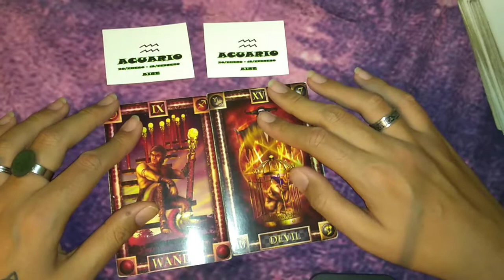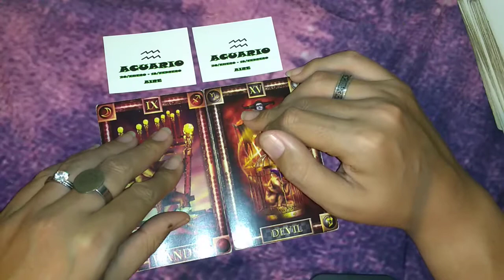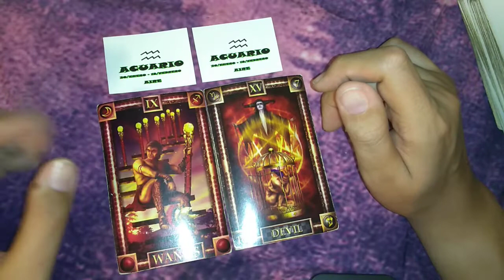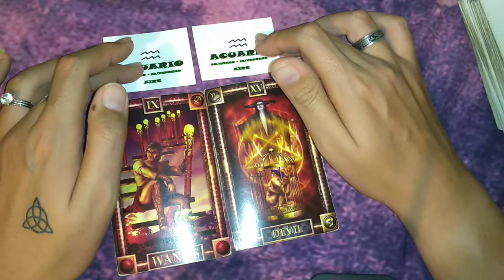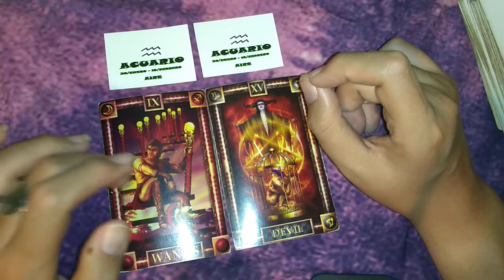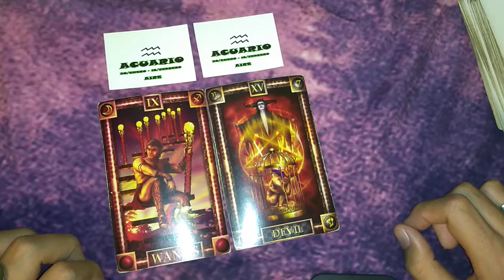ACUARIO/ACUARIO - COMPATIBILIDAD JUNIO 2019